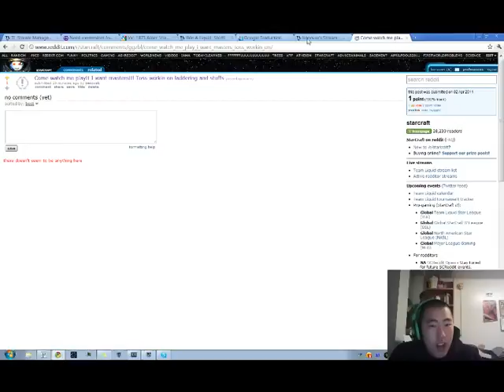College is taking a toll on my SC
how to fail on Ladder...
I swear pressed cancel! -- Recorded live on Justin.tv